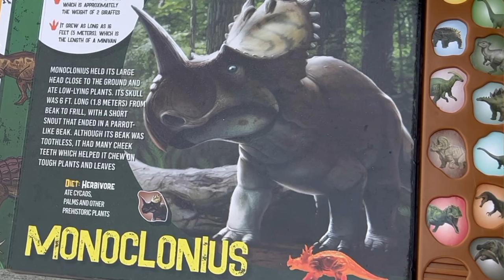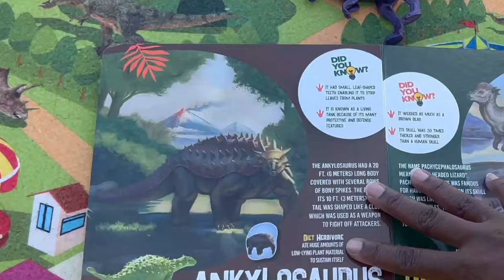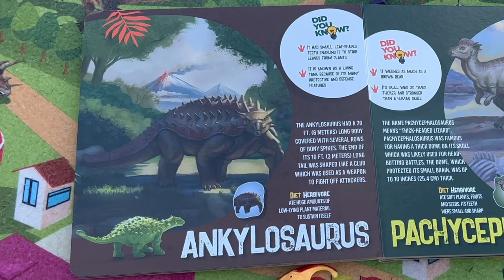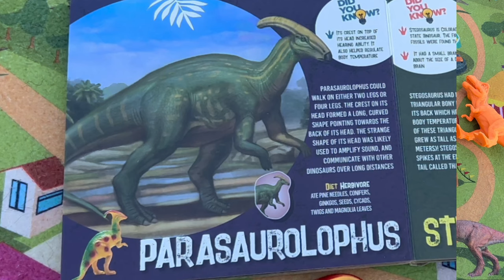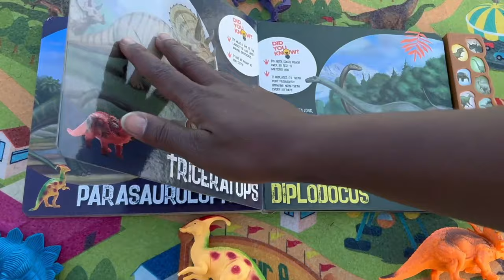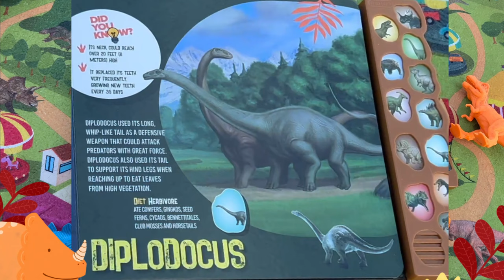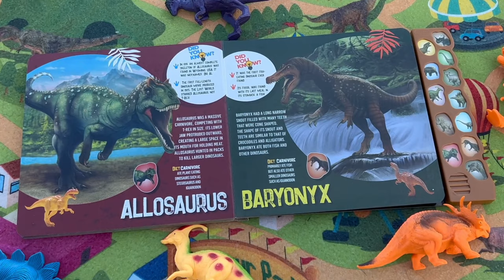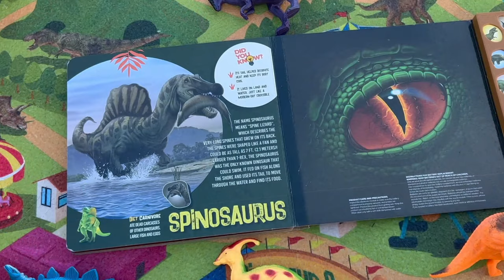The Prextex Book of Dinosaurs | Learn Dinosaurs Press n' Play Real Dinosaur Sounds 10min Educational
Read along and learn these dino facts! Which dinosaur sound is your favorite??

Please Support Your Local Library ♥